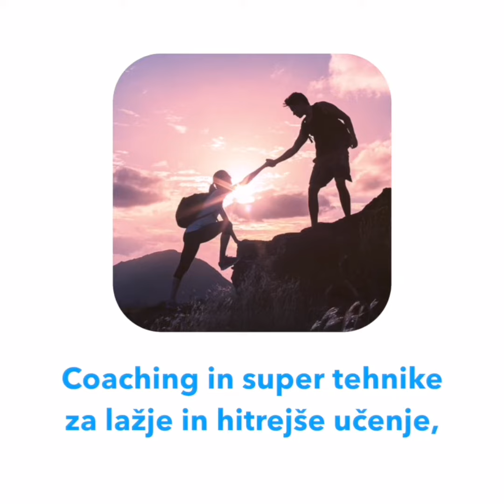Trening super hitrega učenja tujih jezikov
Super hitro učenje tujih jezikov zavoda Pot do zdravja.